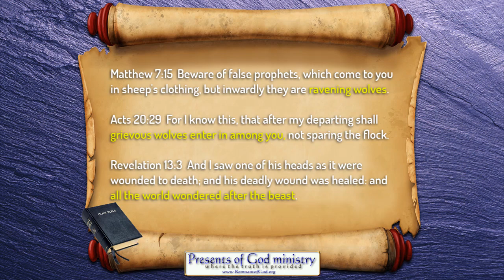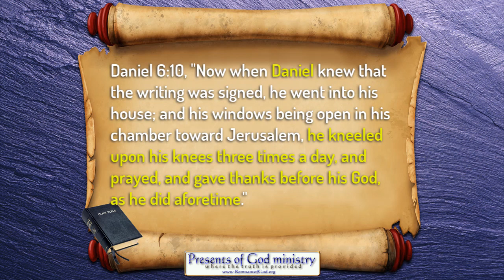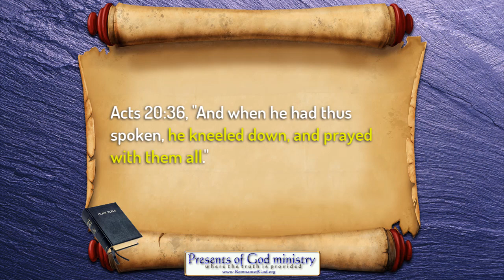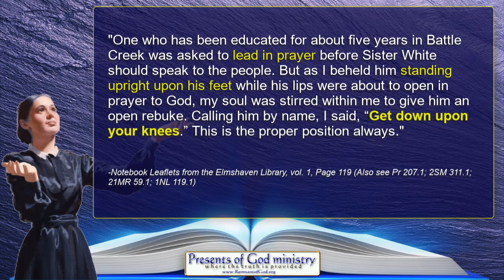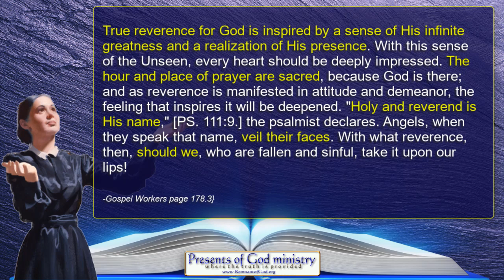SDA Pastors Mock our Lord in Prayer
Over the decades the slow and steady infiltration of Rome into the SDA church has moved the leaders to emulate the man of sin in Rome when it comes to how they pray to our God when before the people. Both the Bible and Spirit of Prophecy declare this is not how we are to pray, AND THEY KNOW IT!

All links to prophetic and historic info mentioned in this video are listed in my poGm blog entry